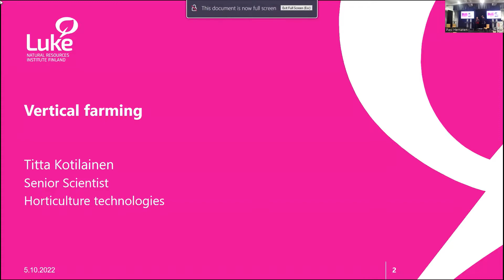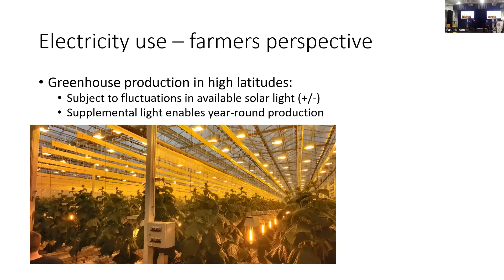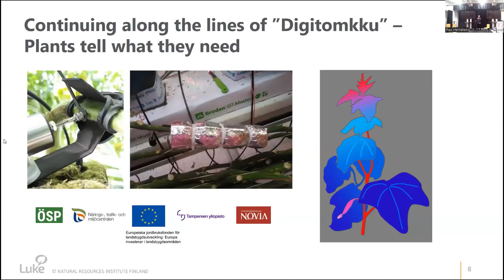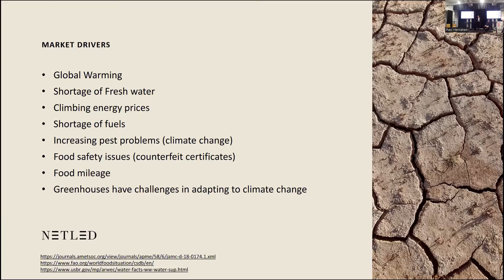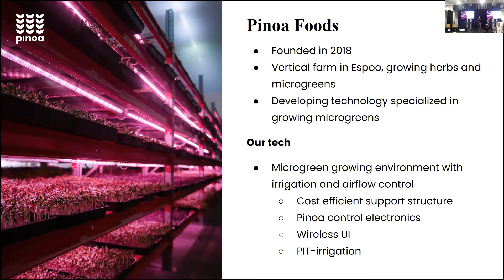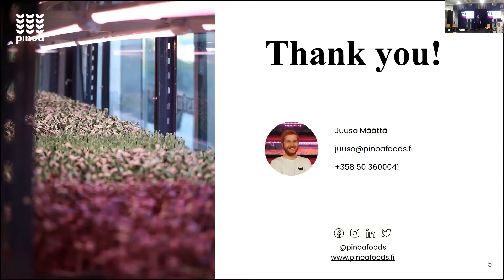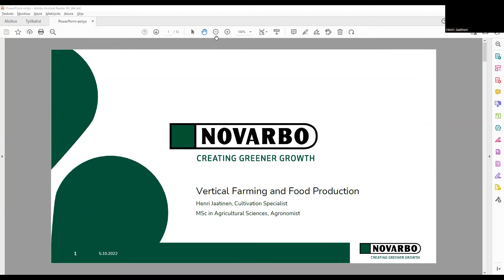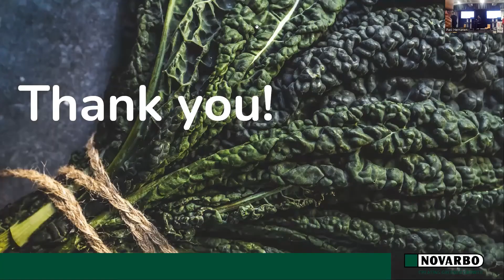Aalto University presents: The Future of Vertical Farming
Netled CEO Niko Kivioja joins Aalto University’s Designs for a Cooler Planet panel discussion “The Future of Vertical Farming” for Helsinki Design Week.
The panel discussion was a hybrid event with a live audience at the Aalto University campus in Otaniemi, Espoo, on Wednesday, October 5th 2022, and it was also live-streamed.

Aalto University’s vision is that vertical farming can produce fresh food with minimized CO2 emissions: The facilities could be constructed mainly from wood, and only renewable electricity could be consumed in the cultivation process. In addition, vertical farming would reduce the need for transport of products to consumers close to zero miles, and cultivated products could have even longer shelf life, resulting in less food waste.